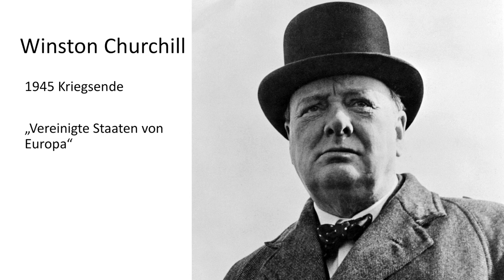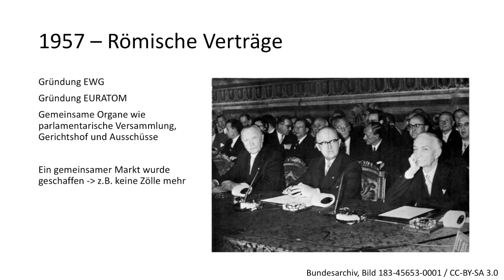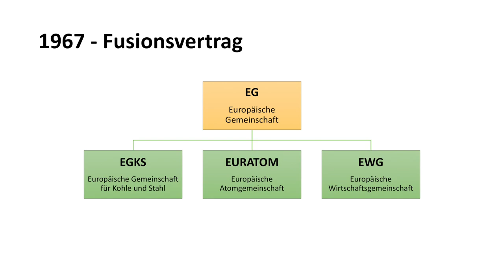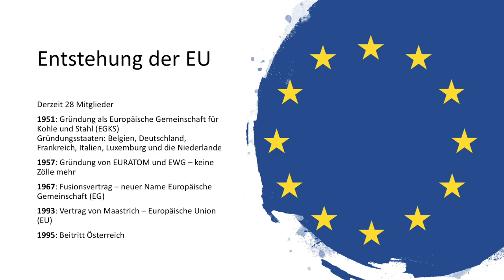Entstehung der EU | Flipped Classroom | geografie.rocks | Phil Stangl